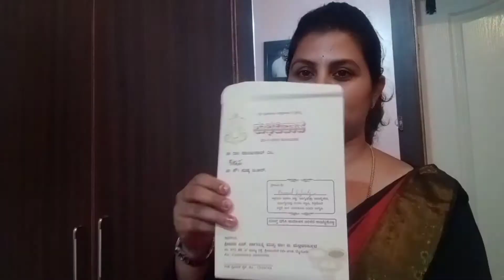ಯಾಕೆ vedio ಹಾಕಿಲ್ಲ ಇಷ್ಟು ದಿನ!???ಏನಾಗಿದೆ!??